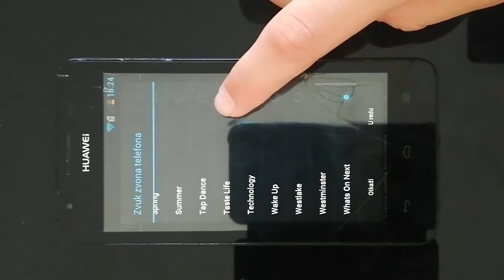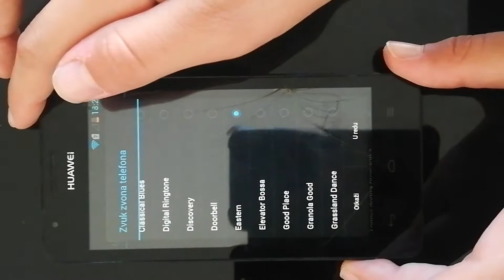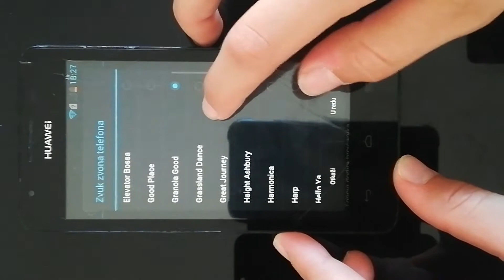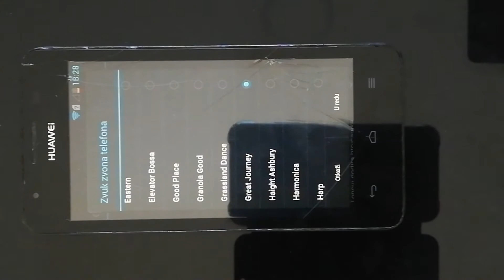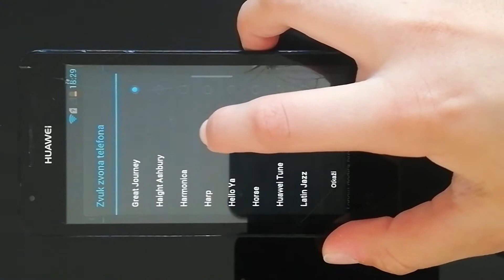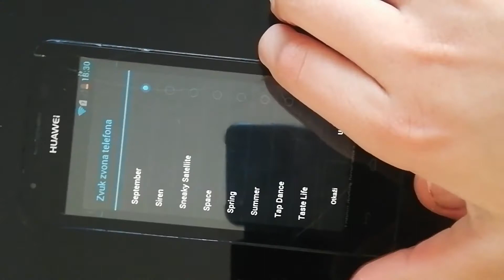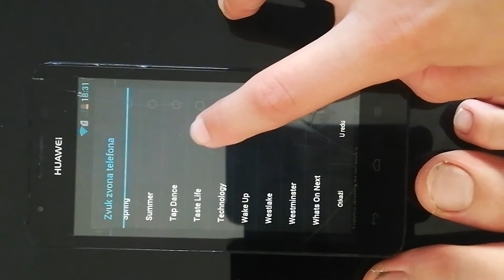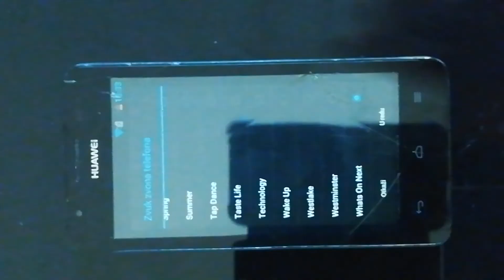Huawei Ascend G510 Original Ringtone